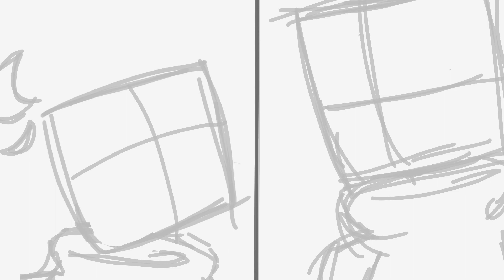Jsab Map part 2 and 3 (WIP)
Doodley doo, doodley dee, my Internet sucks, stop doing that pleaaaaase.

This is just the sketch of my parts for a close to me map, (sadly it's closed now but still watch it - W -) and I kinda hope this map does go on for a bit more then 2 weeks cause the lineart and coloring might take a bit.
(I've also been playing public mode on just shapes and beats a lot recently so if you see me under the same username on there then hai •W•)
(I will also remove the hashtag on this video once I complete both parts)

Map created by: - Tatyana lol -

Audio: Close to me - Sabrepulse

Characters: Square (player), Sad cube (created by Bezerk studios)

Programs: Flipaclip

Animation stuff:
Fps - 15
Total frames - 233
Time taken - Idk but at least 2 hours

See you on the flip side my Scribb-lets!☆W☆